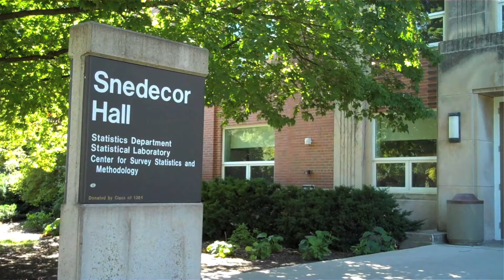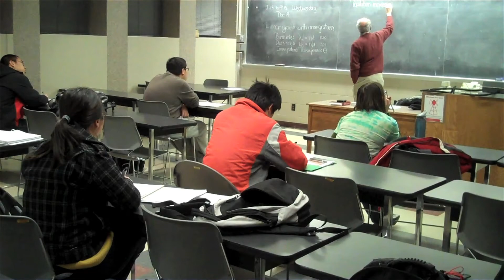Li - Majoring in Statistics at Iowa State University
Li discusses his adventure as an undergraduate in Statistics at Iowa State University.